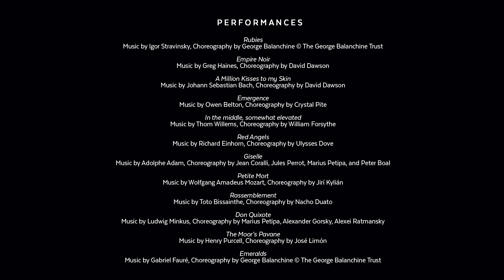Celebrating Lindsi Dec's Career at Pacific Northwest Ballet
“I have spent 19 years growing up here, never imagining the beautiful journey I would go on, growing as an artist, dancing wonderful roles, becoming a wife and now a mother of two. ... It was a true honor and gift to be able to dance on stage all these years for you." - Lindsi Dec

In June 2020, Principal dancer Lindsi Dec retired from Pacific Northwest Ballet. Since then, her and her husband and former PNB Principal dancer, Karel Cruz have opened DeCruz Ballet, a ballet studio in San Antonio, TX. They are also continuing with Solu, their professional dancewear line.

Read more on the PNB blog, and enjoy photos from Lindsi's career as well as tributes from other members of the PNB family